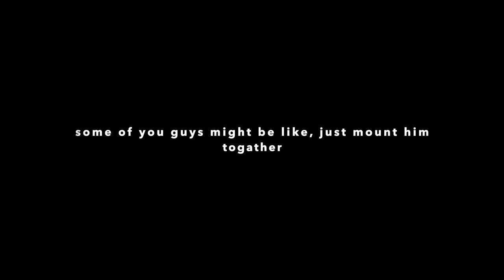when animal refuse to mate | Roblox island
rip one extra love potion XD